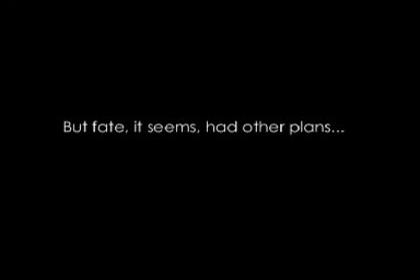Backflips Frontflips and Skate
So once again my friends and I hit the beach for some more exotic trickery and other assorted shenanigans.